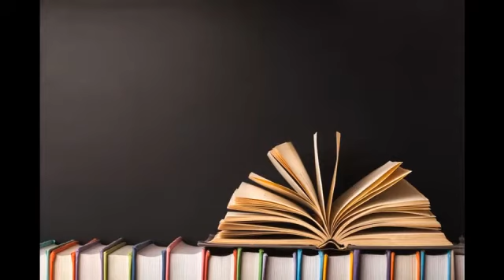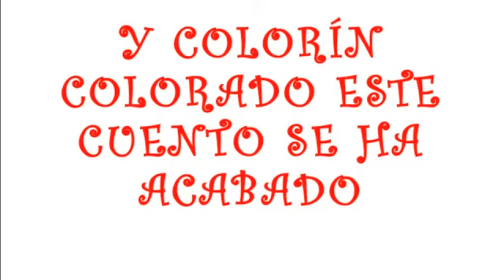"Alicia en el país de las maravillas" por los niños del colegio Aniceto Sela